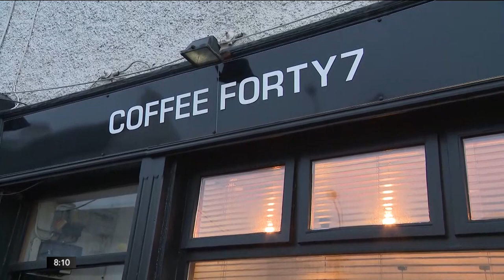01 02 21 COFFEE FOURTY7, EDENDERRY, OFFALY